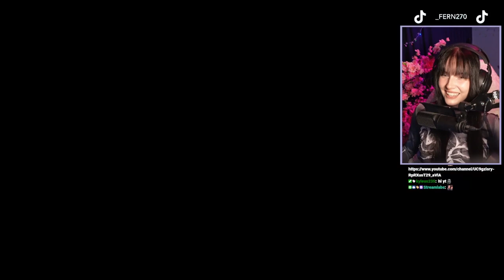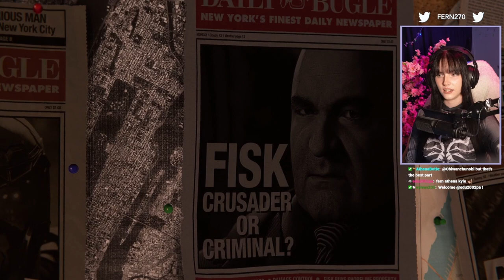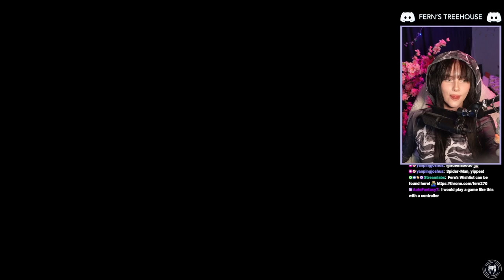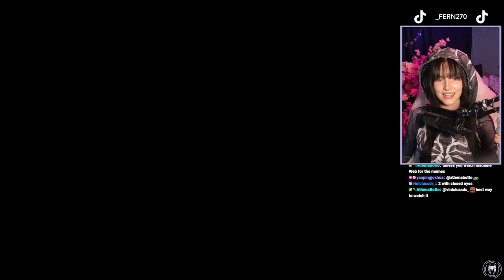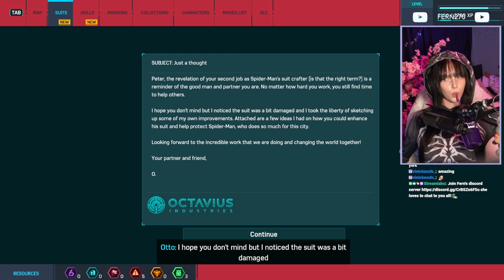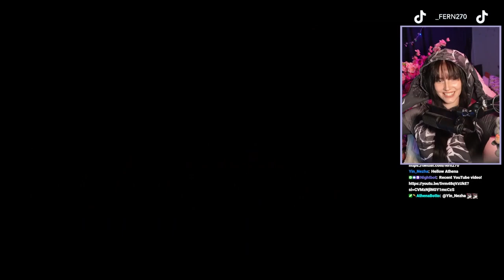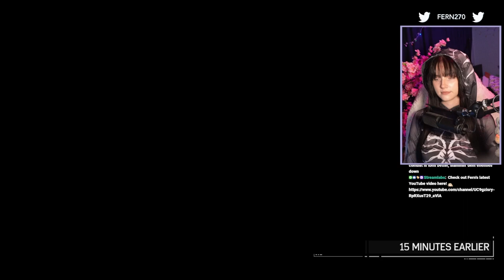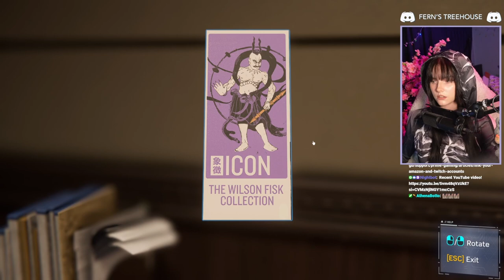FIRST TIME PLAYING SPIDERMAN | PART 1 | FERN PLAYS MARVEL'S SPIDERMAN REMASTERED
Get ready to laugh until your spider-senses tingle!
In this video, you'll witness Fern's attempts at swinging through the streets of New York for the very first time. Expect plenty of awkward web-slinging and unexpected falls. Join her on this comedic journey as she stumbles her way through the game!

Socials ♡